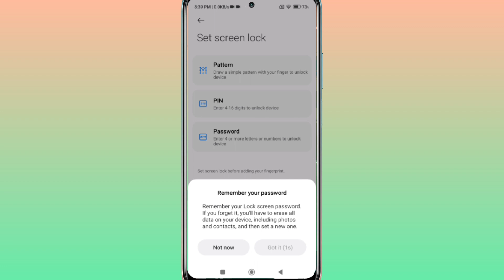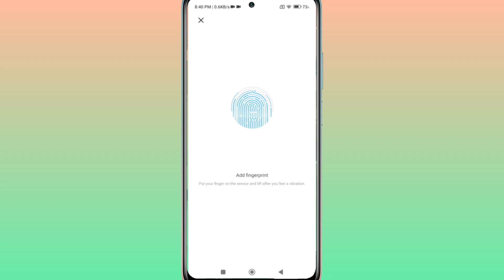Redmi 12 4g fingerprint lock setting/Redmi 12 fingerprint screen lock/fingerprint sensor